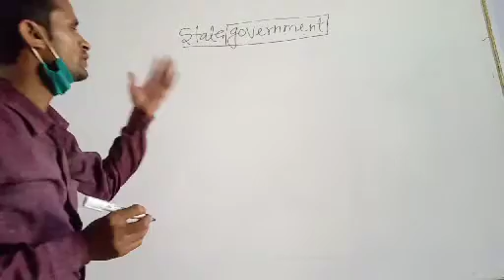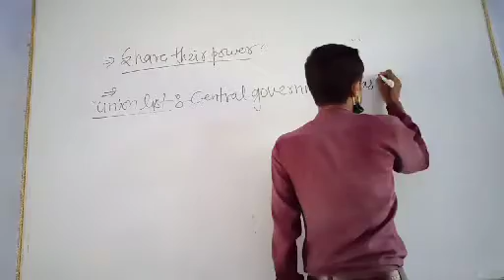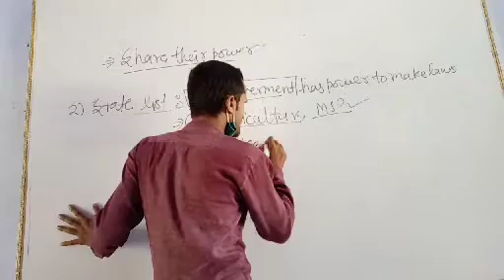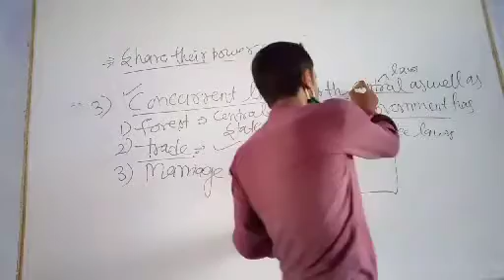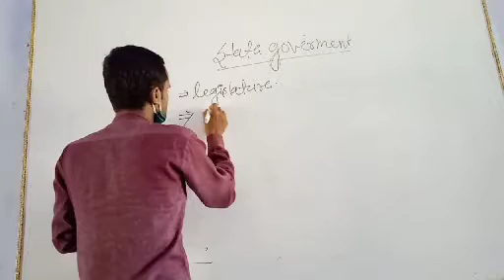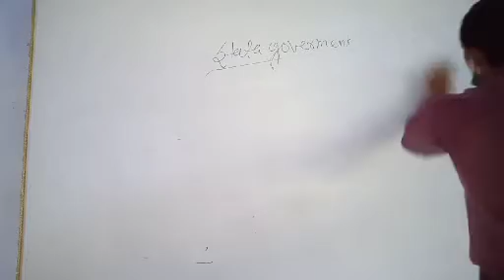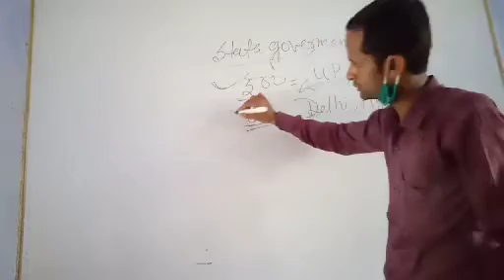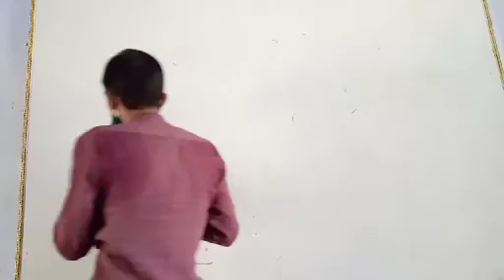State Government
Civics of class 7